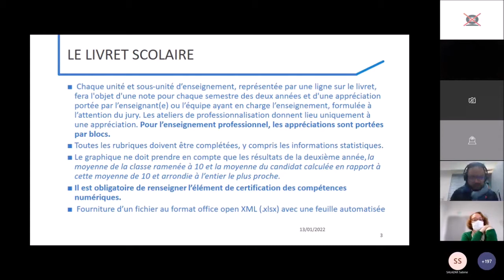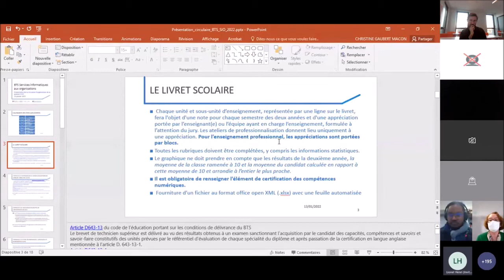Réunion circulaire BTS SIO 2022 - Présentation du livret scolaire , la certification PIX et anglais